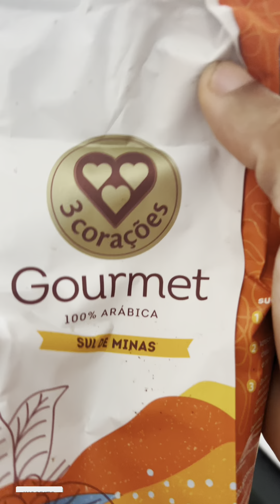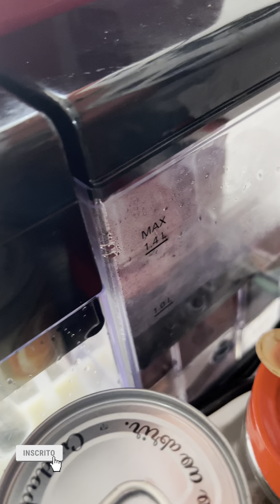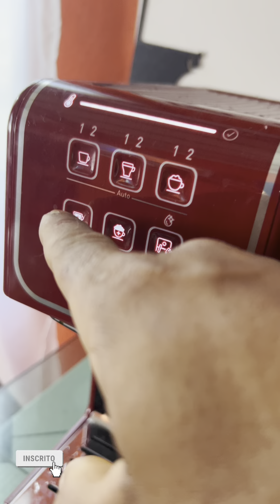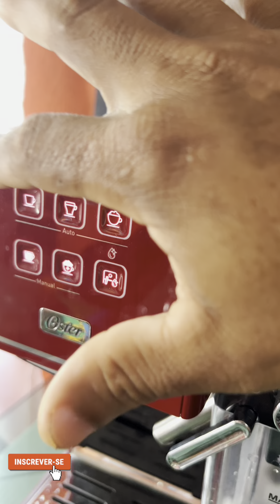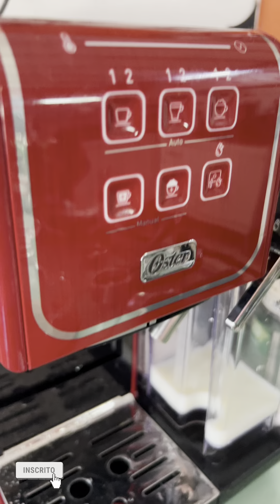cafeteira oster prima latte touch vale a pena em 2024